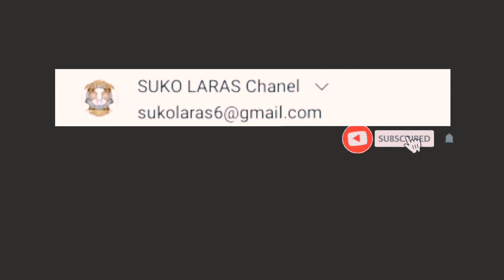SOLAH BARENG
doc TOLHAS gunung megang
bersama TURONGGO JATRA MUDA